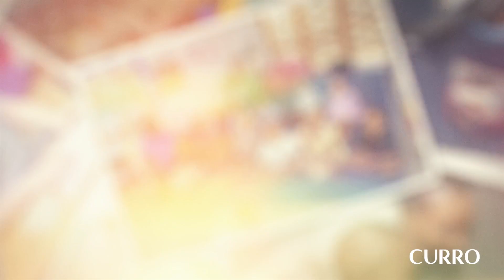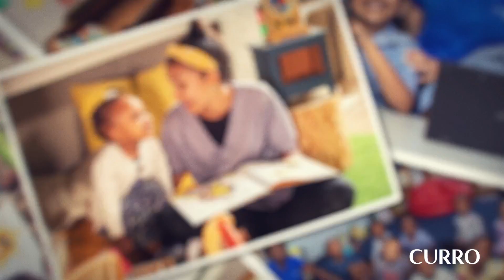Thank you and happy Teachers' Day!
Happy World Teachers’ Day! 🎉 Today, let's celebrate and honour the incredible teachers who dedicate their time and energy to shaping our future leaders. Thank you for making a difference every day! 🙏❤️